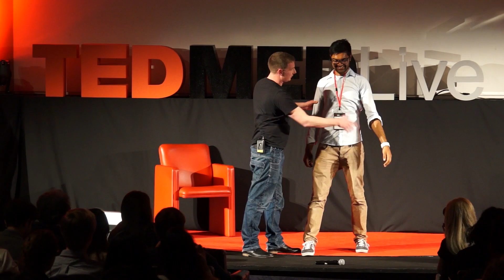The Magic of Belief: James Brown at TEDMEDLive Imperial College 2013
Popular pickpocket, magician and hypnotist James Brown explains that for years the concept of hypnosis and suggestion has been shrouded in an unnecessary air of mystery.He highlights the power of belief in, not just the medical profession, but in our every day lives and how our perception of belief can be distorted.

"Belief is the single most powerful thing that we have. It can transform people, change views of the world and alter science."